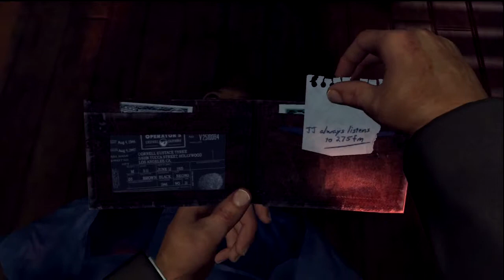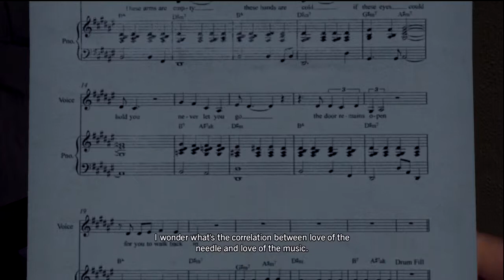L. A. Noire Playthrough HD Episode 64: Ad Vice